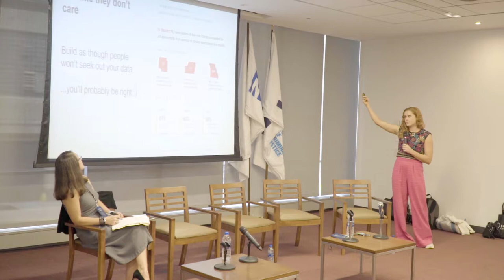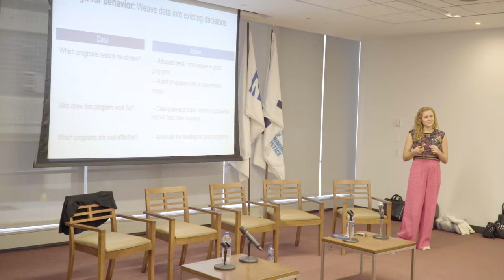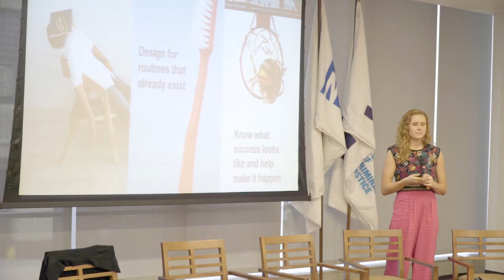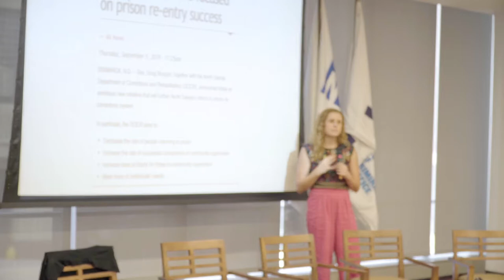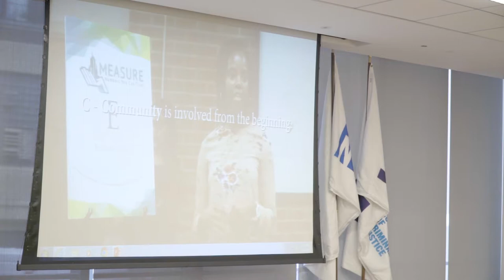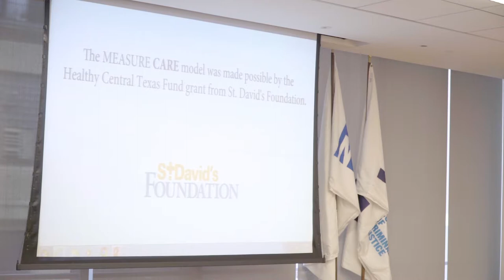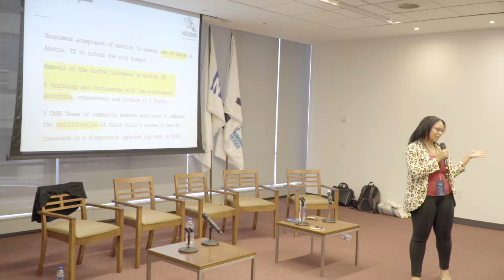Closing Data Gaps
Since 2017, the John Jay College of Criminal Justice, the Center for American Progress, and the Draper Richards Kaplan Foundation have co-hosted the SMART ON CRIME INNOVATIONS CONFERENCE to showcase the progress being made across the country to move communities toward a smarter, fairer, and more effective criminal justice system. This year, we continue to raise some of the deep questions around criminal justice – especially how to fight for transformation while pressing for wins wherever possible. The Conference joins together a large and diverse group of presenters and attendees including community leaders, criminal justice practitioners, elected officials, businesses, foundations, the media, and researchers.

Speakers:
Juan Cartagena - LatinoJustice PRLDEF
Gipsy Escobar - Measures for Justice
Clementine Jacoby - Recidiviz
Michael Poche - FL State House of Representatives
Meme Styles - MEASURE